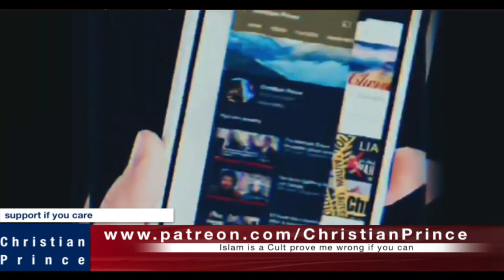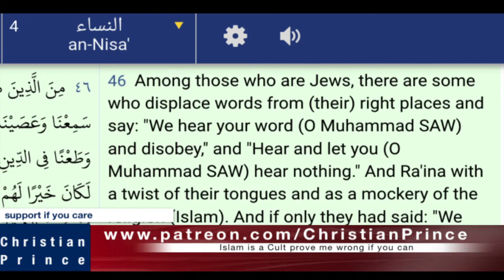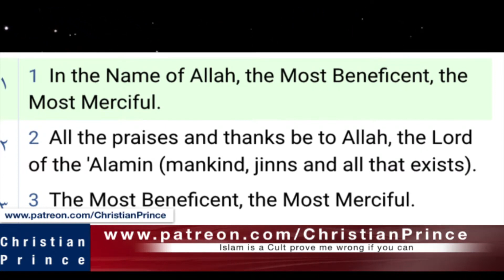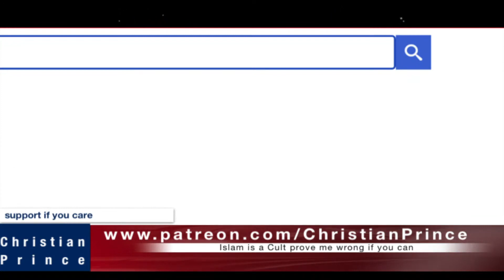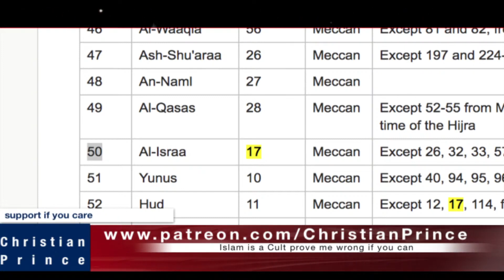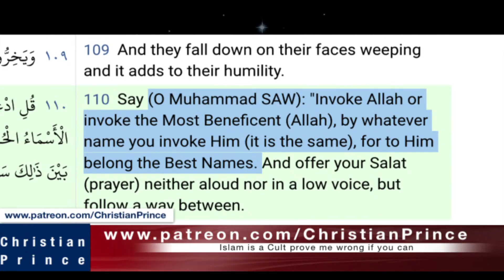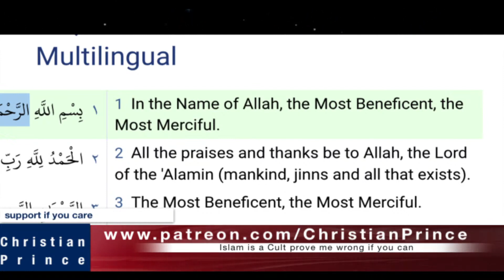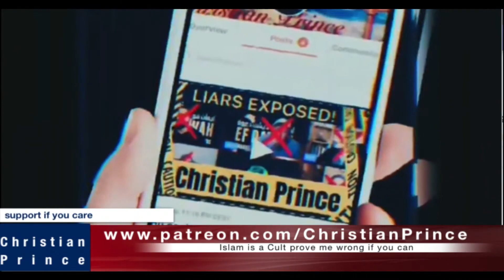Why Quran Al Fatiha doesn't make sense? (Christian Prince)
CP states -